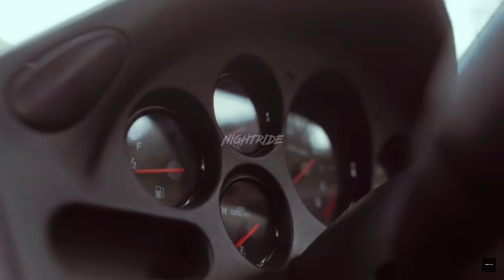Mazda RX7 Diesel NIGHTRIDE lo ANALIZO | midnight touge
Descripción:
En este video analizamos este mazda rx7 fd con motor diesel de bmw, sacado de un bmw e39 530D una absoluta locura de coche concebido para ser un daily.

💴Ethereum:

0xA6fec85c1E7AC256f5792B77759B72e9E419b624